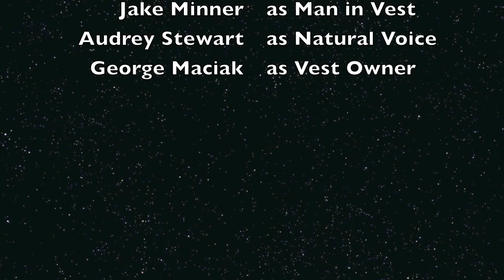Chaleco Fako Infomercial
Chaleco Fako es versatile! Llama 888-Chaleco Fako Hoy!